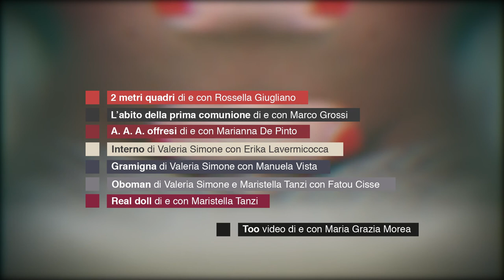SWORKERS // Trailer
"SWORKERS" è uno spettacolo sul mercato del sesso, così come è organizzato oggi nelle città europee, specialmente in un momento che vede enormi ondate migratorie e in cui la crisi economica rende fragile le relazioni affettive.

Ideatrice e Dramaturg: Valeria Simone

Autori: Valeria Simone, Marianna De Pinto, Maristella Tanzi, Marco Grossi, Rossella Giugliano
Attori: Marianna De Pinto, Erika Lavermicocca, Maristella Tanzi, Marco Grossi, Manuela Vista,
Rossella Giugliano, Fatou Cisse

Costumi e oggetti di scena: Porziana Catalano
Visual design: Maria Grazia Morea
Disegno luci: Michelangelo Volpe
Comunicazione, ufficio stampa e organizzazione: Marilù Ursi